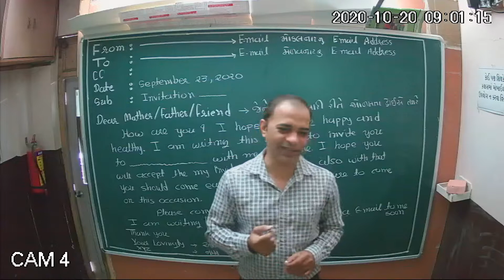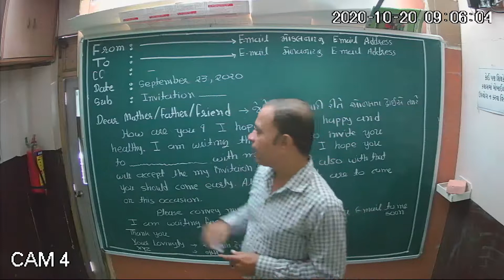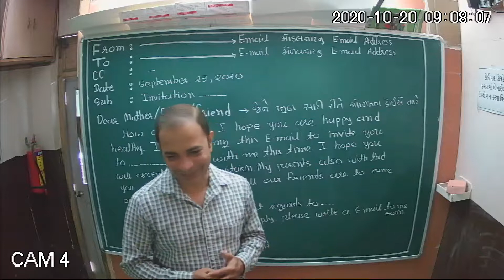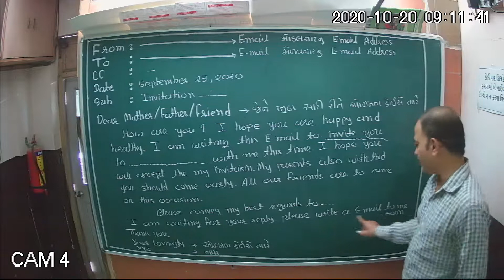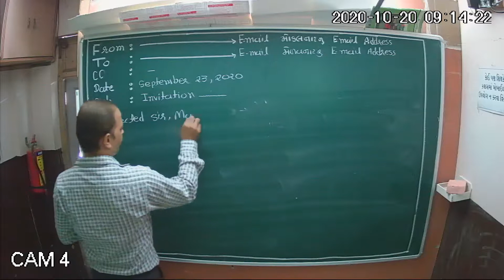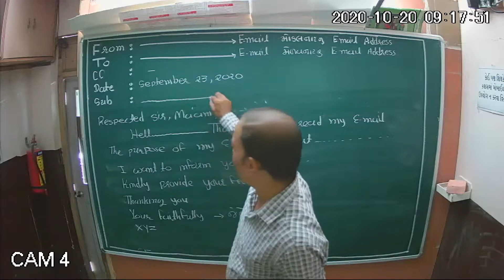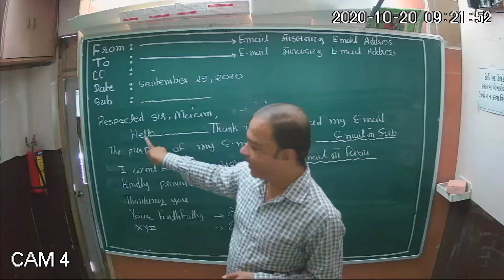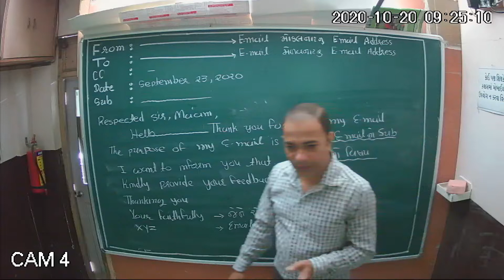Std-9 to 12 English E-mail Formet||જોરદાર ફોર્મ્યુલા ||આટલું તો ફરજિયાત લખવુંKetulClassesSurat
NCERT MATHS
SCIENCE
Std=1 to 12...ના વિદ્યાર્થીઓ માટે
Online Study
Std-11+12 English E-mail Formet||જોરદાર ફોર્મ્યુલા ||આટલું તો ફરજિયાત લખવુંKetulClassesSurat